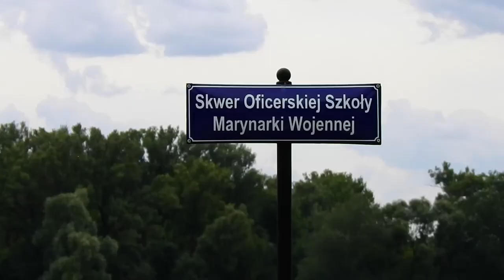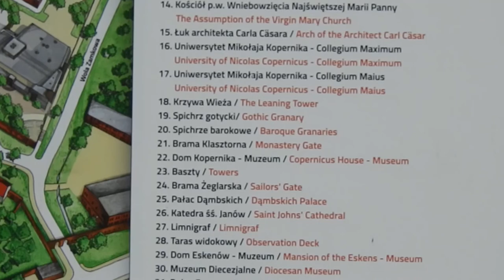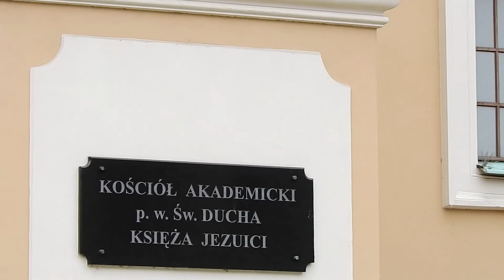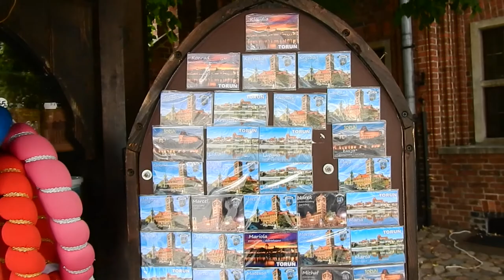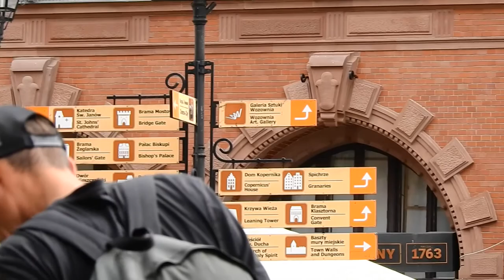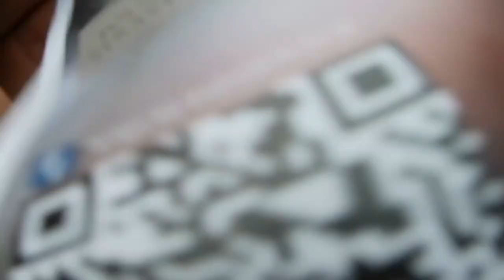Dlaczego widać tylko nogi ? gdzie reszta ?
Krótka wycieczka/Wyprawa do Starego Torunia .Toruń-wyprawa do starego Torunia.
Tutaj masz możliwość wsparcia kanału , aby móc pokazywać więcej miejsc lub zmiana sprzętu na poprawienie jakości filmów . Link do wsparcia
polecam również zajrzeć do @ZbigniewNowakowski